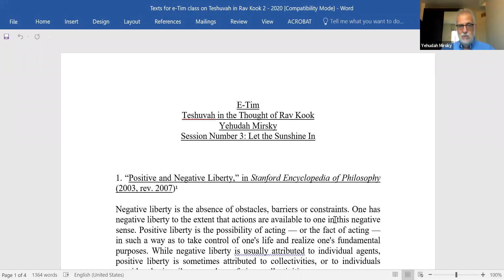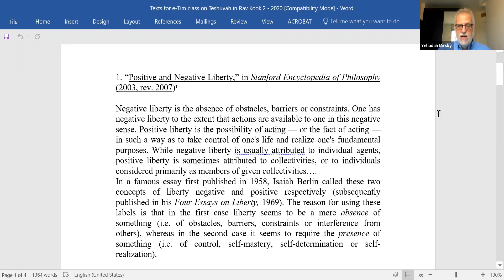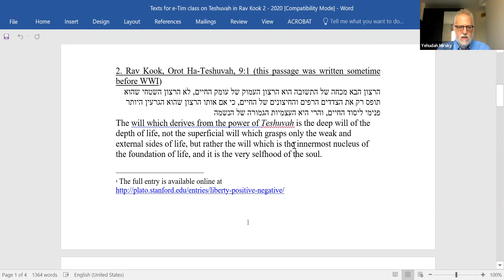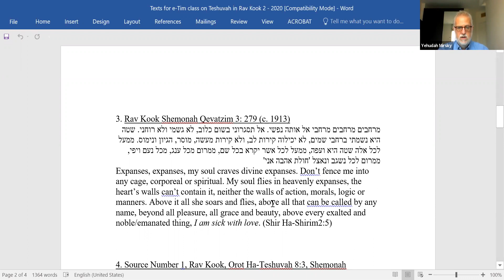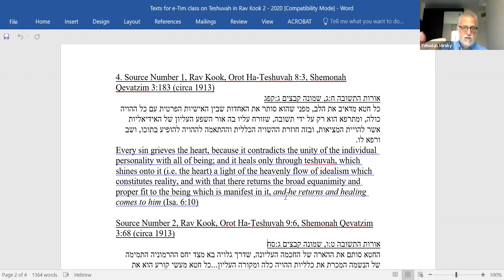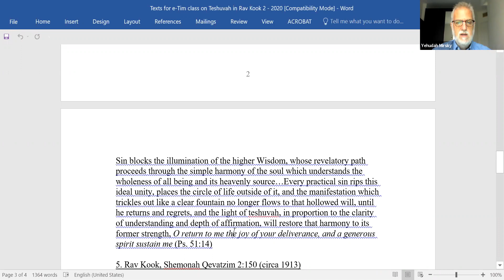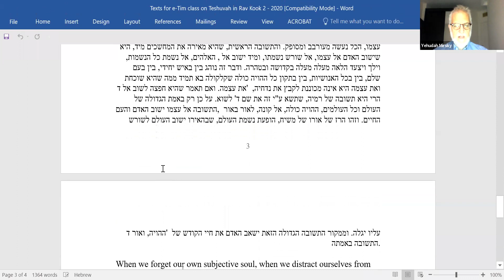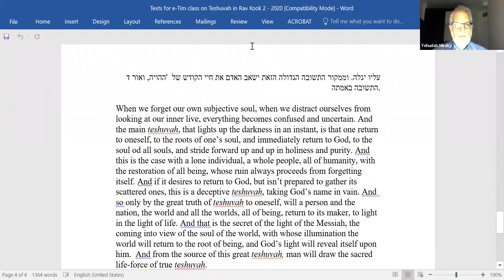Teshuva in the Teachings of Rav Kook Part 3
Dr. Yehudah Mirsky